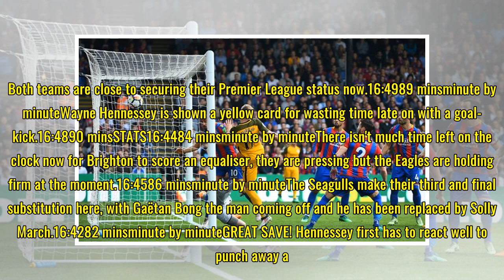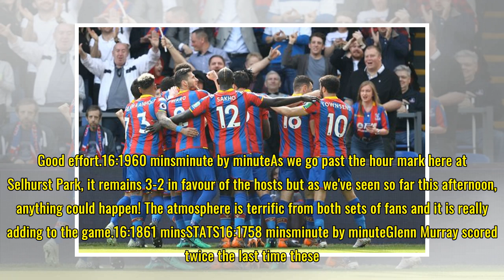Zaha makes the difference as Palace beat Brighton in five-goal thriller